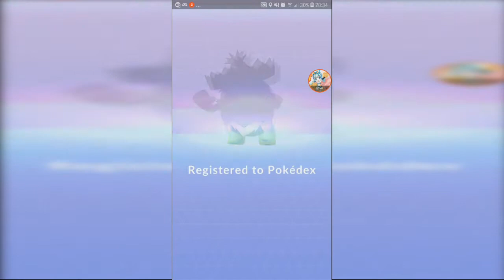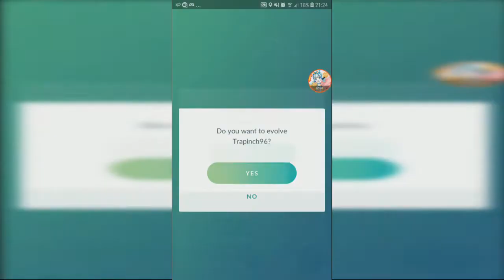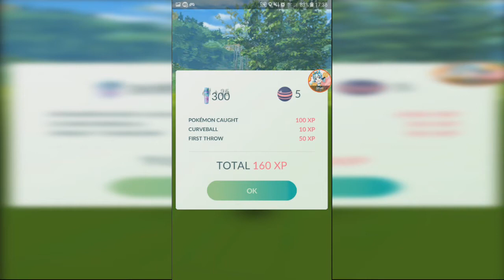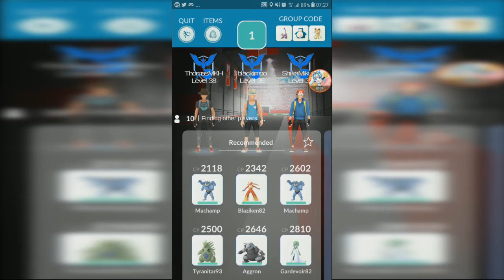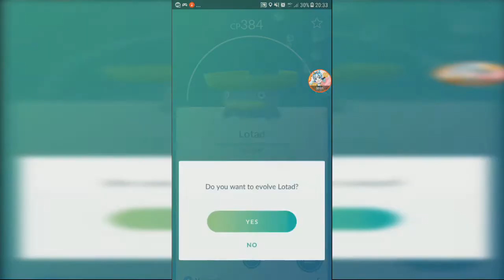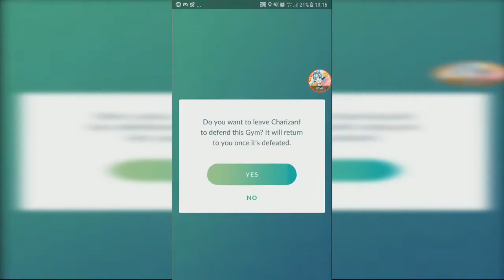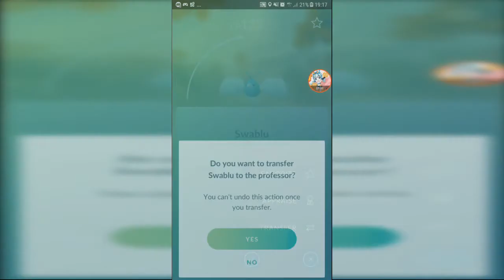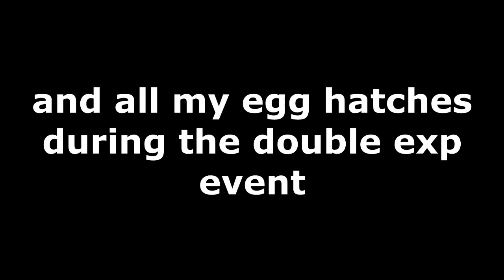Swampert, Vibrava, Beldum, Ludicolo, Absol, Charizard, Shiny Altaria + 7 Egg Hatches 【Pokemon GO】#97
this is all during the double exp event (before Lugia reappears)

1:00 Swampert
1:50 Vibrava (CP lowered) :v
2:22 Wild Swellow
3:21 Wild Beldum
4:04 Absol Raid
5:45 Ludicolo
6:31 Charizard Raid Boss Catch
8:23 Shiny Altaria
9:11 7 Egg Hatches